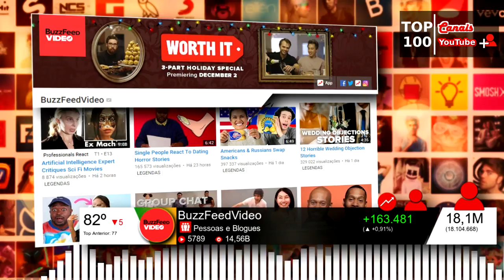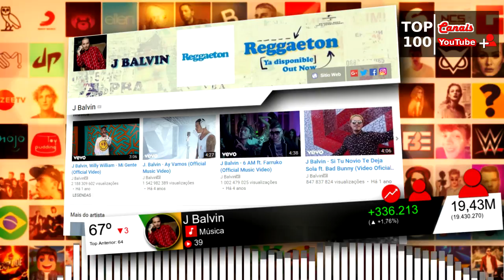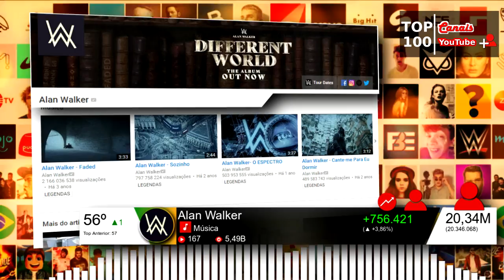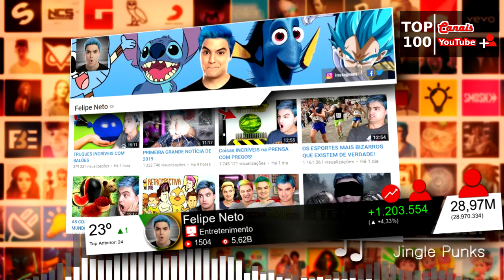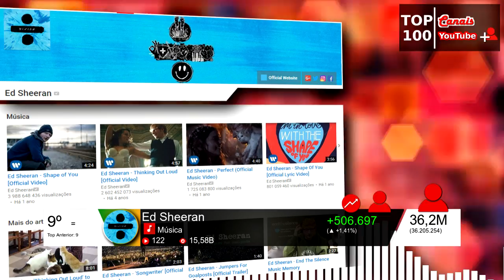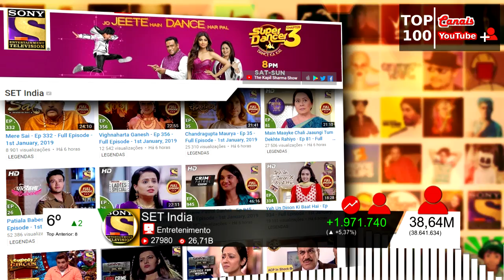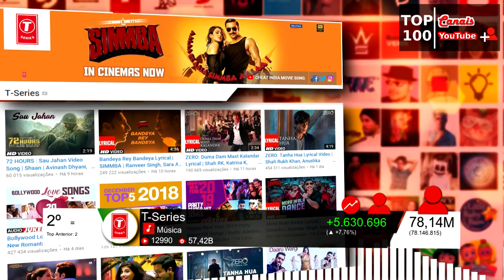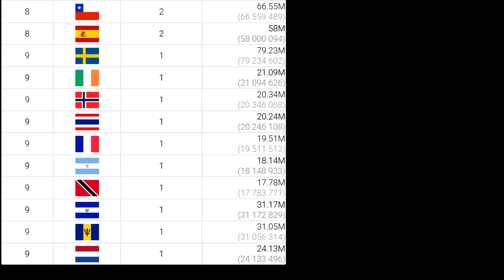Os MAIORES Canais do YouTube Mundial (DEZ 2018) SonyMusicIndiaVEVO, PewDiePie, T-Series, Você Sabia?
Neste ranking, o canal Você Sabia? sobe muitas posições e quase entra no Top 50. PewDiePie e T-Series nunca ganharam tantos inscritos em um mês. Índia tem mais um canal no top 100 e joga para fora um canal espanhol. No top 10, os canais Canal KondZilla, Justin Bieber, WWE e Dude Perfect perdem posições, enquanto que os canais 5-Minute Crafts e SET Índia sobem posições.

Este vídeo mostra o ranking dos 100 maiores canais YouTube (canais com mais inscritos), no último dia de dezembro de 2018.

► NARRAÇÃO DE
Miza Jhones
Inscrito convidado.

► NESTE VÍDEO
00:00 » Ranking - TOP 100
01:07 NOVAS ENTRADAS
01:18 SAÍDAS
01:27 » Ranking - TOP 75
02:17 » Ranking - TOP 50
03:35 » Ranking - TOP 25
04:20 » Ranking - TOP 10
04:42 PRINCIPAIS SUBIDAS
05:02 PRINCIPAIS DESCIDAS
06:08 DECRESCIMENTOS
06:40 MAIORES CRESCIMENTOS
06:40 MAIORES CRESCIMENTOS
07:02 NÚMERO DE CANAIS DE CADA PAÍS

► CANAIS NO TOP 10 (Inscritos e ordem no vídeo)
5-Minute Crafts
PewDiePie
Canal KondZilla
T-Series
Justin Bieber
Dude Perfect
SET India
Ed Sheeran
HolaSoyGerman.
WWE

► OS 30 MAIS PRÓXIMOS DO TOP 100
[Posição] [Inscritos] [Canal]
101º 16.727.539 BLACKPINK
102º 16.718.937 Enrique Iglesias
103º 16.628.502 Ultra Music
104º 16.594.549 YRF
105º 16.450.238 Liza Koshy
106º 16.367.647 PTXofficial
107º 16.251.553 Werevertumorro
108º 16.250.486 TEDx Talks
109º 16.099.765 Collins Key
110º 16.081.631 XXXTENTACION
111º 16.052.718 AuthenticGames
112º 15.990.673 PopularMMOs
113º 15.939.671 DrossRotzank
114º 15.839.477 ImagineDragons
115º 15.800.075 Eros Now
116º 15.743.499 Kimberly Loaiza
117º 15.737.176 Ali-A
118º 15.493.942 ✿ Kids Diana Show
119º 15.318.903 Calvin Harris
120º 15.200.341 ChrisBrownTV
121º 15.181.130 Porta dos Fundos
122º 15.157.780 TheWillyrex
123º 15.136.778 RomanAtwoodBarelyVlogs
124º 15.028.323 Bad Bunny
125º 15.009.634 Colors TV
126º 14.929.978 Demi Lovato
127º 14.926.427 T-Series Bhakti Sagar
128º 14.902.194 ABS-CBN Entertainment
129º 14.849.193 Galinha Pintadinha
130º 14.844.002 Good Mythical Morning

► RANKING - CANAIS DO PRÓPRIO YouTube
Canais temáticos do próprio YouTube, que não têm vídeos próprios, como os canais Música, Jogos, Esportes, Notícias, Populares no YouTube, entre outros, NÃO FORAM INCLUÍDOS, por serem especiais. O canal "YouTube Filmes" também não foi incluído, por ser destinado a vender filmes.
Porém, isto não se aplica ao canal YouTube Spotlight que é um canal normal (é o único canal do próprio YouTube no Top 100).

► RANKING - CANAIS Vevo
Canais Vevo com inscrições desabilitadas e que o YouTube integrou (como o JustinBieberVEVO, RihannaVEVO e vários outros) nos canais dos artistas, não foram incluídos no Top 100. Em vez desses canais foram incluídos os canais dos próprios artistas.

► DÚVIDAS & SUGESTÕES
Se tiver alguma dúvida ou sugestão, deixe nos comentários.